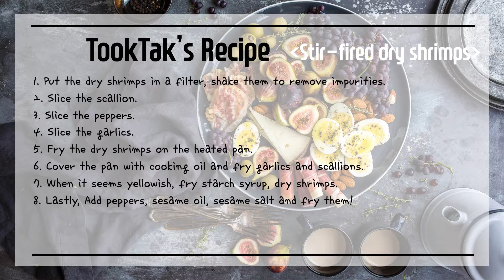Stir fried dried shrimp ( Gunsaewu-bokkeum: 건새우볶음 )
- Ingredients -
3.5oz Dry shirimps, 3 green peppers, 1 scallion,
A fistful of garlic, 1 tsp sugar, 1tbsp starch syrup,
1tbsp sesame salt, 2 tbsp thick soy sauce,
1tbsp sesame oil, 2 tbsp cooking wine, cooking oil

- Recipe -
1. Put the dry shrimps in a filter, shake them to remove impurities.
2. Slice the scallion.
3. Slice the peppers.
4. Slice the garlics.
5. Fry the dry shrimps on the heated pan.
6. Cover the pan with cooking oil and fry garlics and scallions.
7. When it seems yellowish, fry starch syrup, dry shrimps.
8. Lastly, Add peppers, sesame oil, sesame salt and fry them!